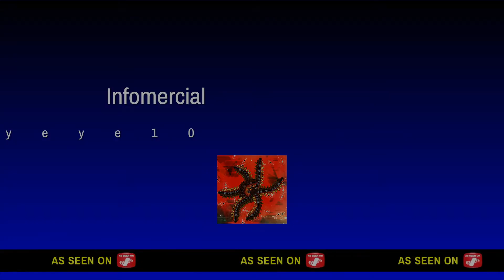Barcelona vs real sociedad (part 2) Did we finally win?